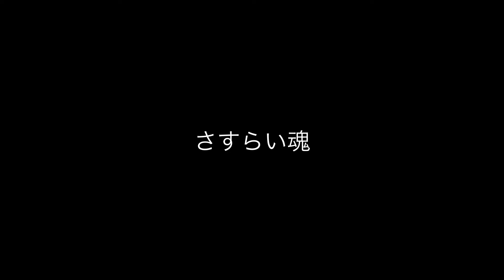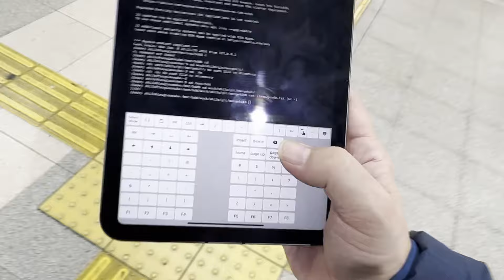さすらい魂 関西をさすらう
久しぶり(一ヶ月ぶり)に関西に来ました。